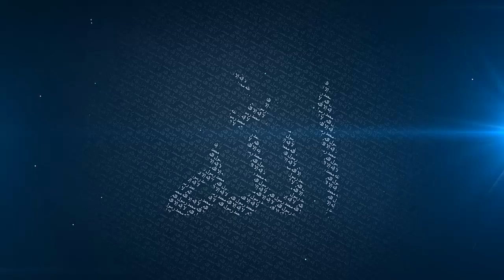Mufti Menk Appeals for Unity [Crying]